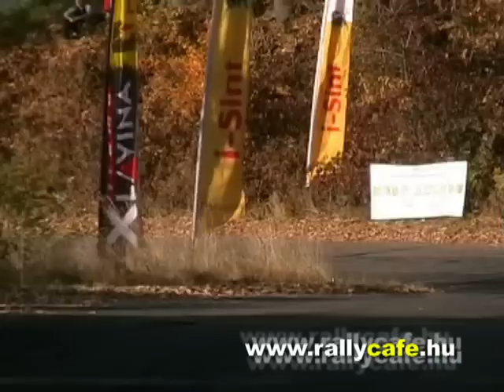VIII. SRT Máta RS - RallyRaceVideó